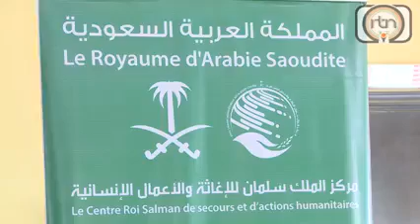🇳🇪🇳🇪🇳🇪Niger 🇸🇦🇸🇦🇸🇦saudia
salamu alekom warahmatolla wabara katuhu bayan sallama ina gaida kowa

damana tv z 📺 hausa channel
♡♡♡♡♡♡LOVE♡♡♡♡♡♡

téléphone kin mu WhatsApp
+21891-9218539